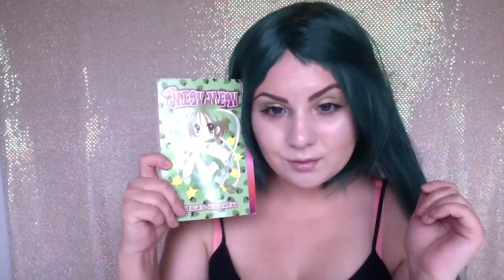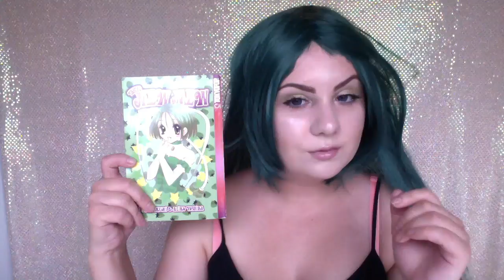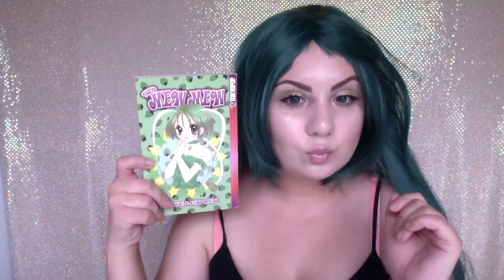Tokyo Mew Mew Collection: Mew Lettuce Makeup Tutorial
Open For More Frightening Details!

Happy Halloween!